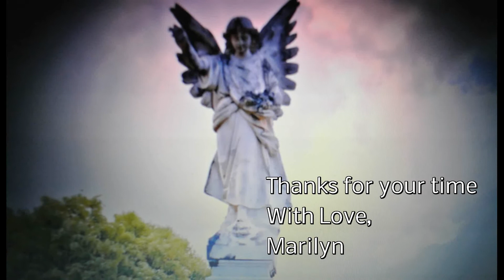Sharing The Night Together By MissMarilyn1962 (My Version)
Me Singing 'Sharing The Night Together' A Song from Dr. Hook ( 1978 )
I sing it my own way , it was 'a pleasure'...
Even my dreams are so beautiful ... it is hardly to discribe I love them ♥
Hope you relax to with me ! :-)

Even I made The Video
Made my own pictures by camera and made by own camera pictures from other pictures

With Love,
Marilyn